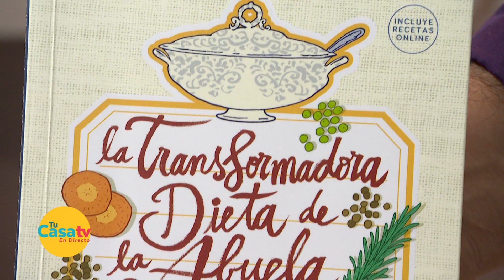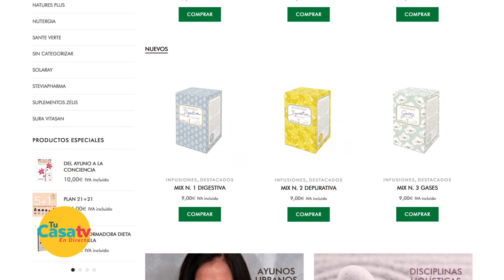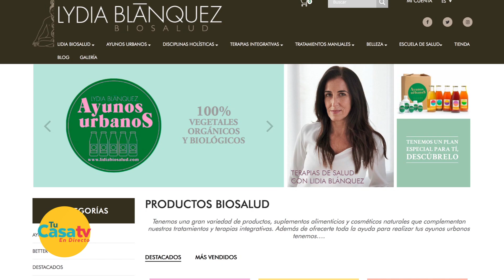"La Transformadora Dieta de la Abuela" con Clementina Rodríguez